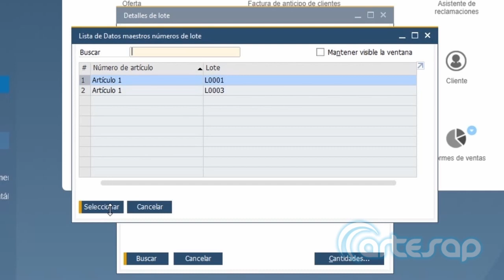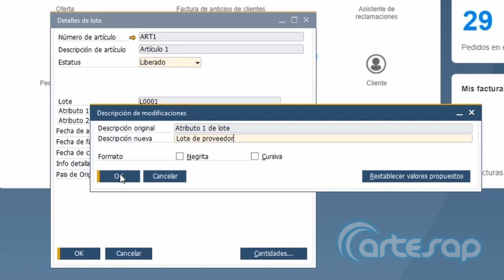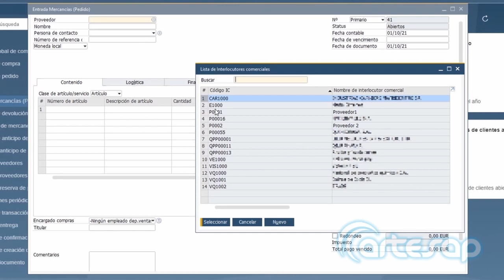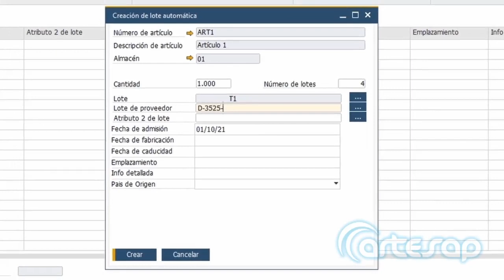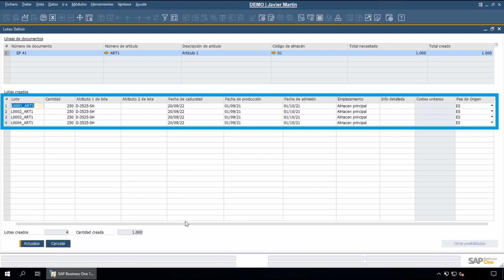Datos maestros del lote en SAP Business One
Si quieres aprender más sobre SAP Business One te esperamos en el blog

En el vídeo de hoy te explicamos en detalle todos los campos de la ficha de los datos maestros del lote. A través de un ejemplo, aprenderás como crear un nuevo lote en SAP Business One, con detalle de todo lo que debes saber sobre cada campo.

¡S U S C R Í B E T E  a nuestro canal de Youtube!